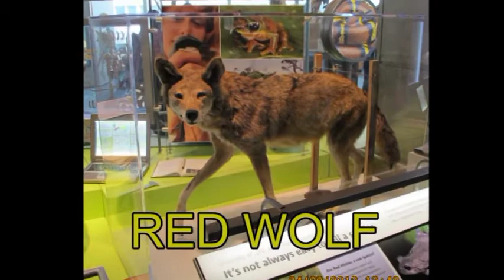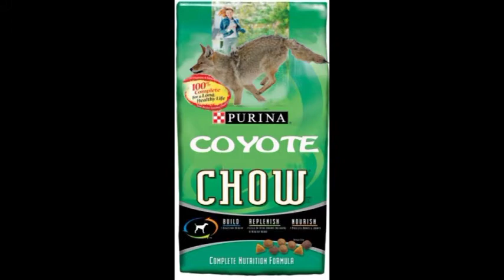2004 TO 2014 TEN YEARS OF coyote pictures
Coyote pictures in Warren, Maine from 2004 to 2014. The early photos were color film still photos. Later,digital videos were used to capture more behavior information.
Credits to other game camera owners and music credits are listed in the video. The picture of the three skulls is a frame from the program "Coywolf" by PBS.org.